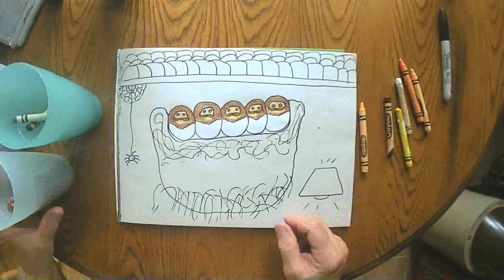Five Swallows August 24 2020 grammasfolkart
Daily marker and crayon drawing from a grandmother to her grandchildren.